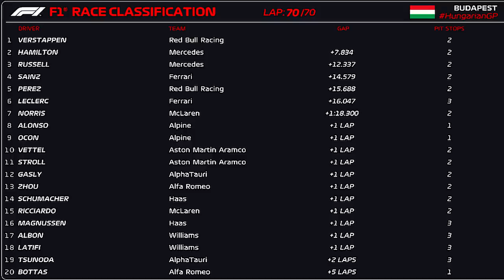GP HUNGRIA - RICCIARDO É UMA DAS VÍTIMAS DOS PNEUS DUROS, QUE RENDERAM NADA